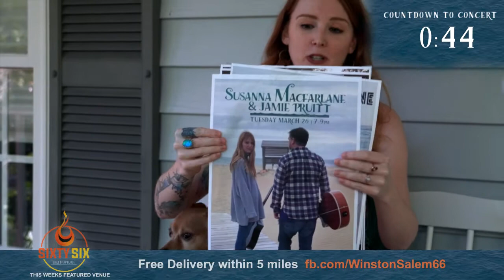Stay at Home Concert Series: Part Six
This week we're featuring Sixty Six Grill & Tap House in Winston Salem, NC.

Setlist:
01- Where The Children Play - Cat Stevens
02 - Flying Machine (Original) - Susanna Macfarlane
03- Better Man - Pearl Jam
04 - Jolene - Dolly Parton
05 - Anyone Else But You - The Moldy Peaches
06 - Will The Circle Be Unbroken
07 - Little Stoner Girl (Original) - Susanna Macfarlane